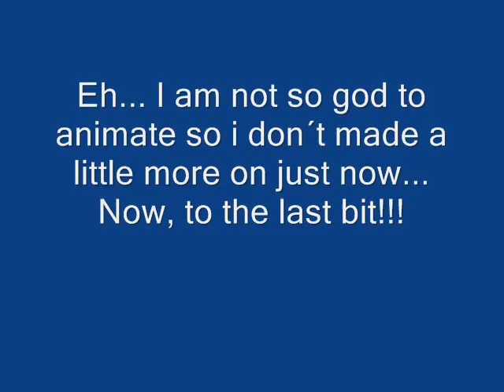Trust (finish^^)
E klar nu^^ Om du tycker att det e en dålig animaton eller nåt så ska du veta att jag e under 14 som har gjort denna!

I am finished now^^ If you think it is a bad animation or somethin you should know one thing... I am not 14 and I have made this video!!! (And I am not good on english, i know. )